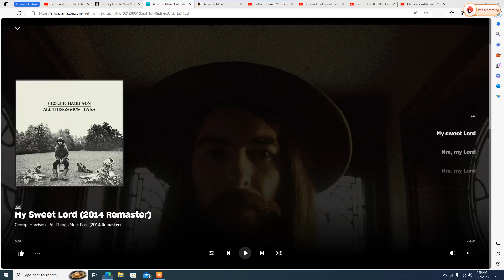Barney and Friends and Winkster Singing to "My Sweet Lord"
This Song is sung by George Harrison and Request by @christine69355